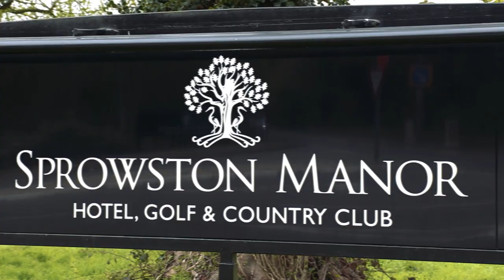Sprowston Manor Golf Course | Book An Unforgettable Golfing Weekend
Calling all golf enthusiasts!⛳Experience the ultimate golf getaway at Sprowston Manor's exclusive course🏌️‍♀️

From challenging holes to breath-taking landscapes, every swing is a masterpiece waiting to happen! Come play a round with us and discover why our venue is a golfer's paradise✨